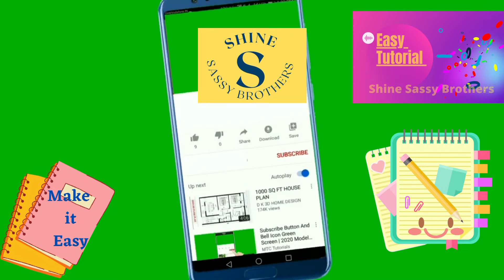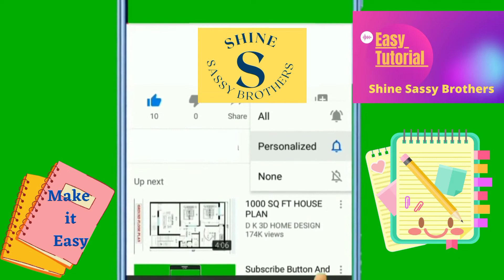NewYear Resolution | Save Environment | Corona Awareness |Shine Sassy Brothers|Save Earth|Stay Safe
My new year resolution is to save environment and spread awareness of Corona.

Environment plays an important role in healthy living and the existence of life on earth.We all are dependent on the environment for food,air,water and other needs.So it is important for every individual to save and protect our environment.

Corona virus is a disease that can be transmitted from person to person via contact.So we have to be aware from Corona virus & protect ourselves.
Do's & Don't's :
Hand washing, Avoiding hand shaking, Wearing masks and gloves, Using sanitizer, Physical distancing, General personal hygiene, Consuming hot drinks.

newyearsresolution
newyears
January
December
happynewyear
newyearscelebration
goals
newyearparty
celebrate
celebration
newyearnewyou
motivation
holidays
christmas